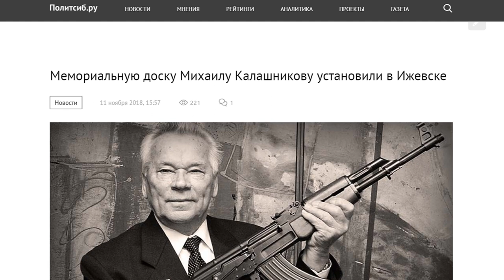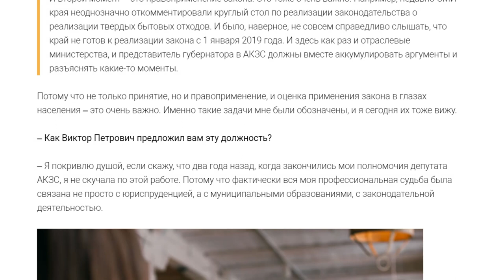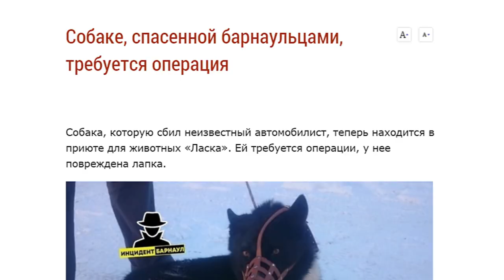О чем пишут издания «Сибирской медиагруппы» — обзор 13.11.2018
- Алтайский Дед Мороз переезжает в новую резиденцию
- Мемориальная  доска нашему земляку Михаилу Калашникову появилась  в Ижевске
- "Я не пряник, чтобы всем нравиться" - Стелла Штань в интервью информационному порталу «Толк»